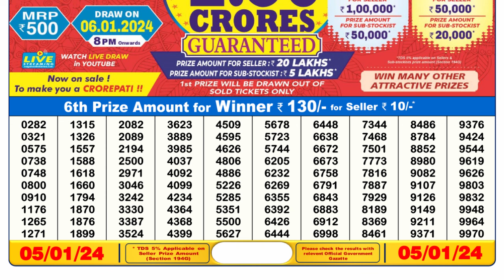Nagaland Lottery Sambad Live 6pm 05.01.24